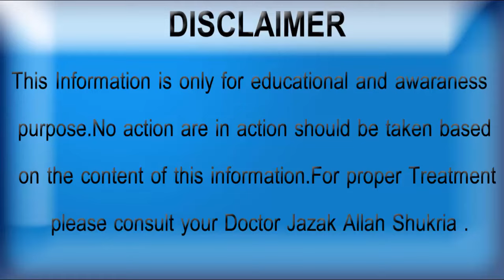Ginsing Health Benefits in urdu || Ginseng Uses and Dose in Hindi